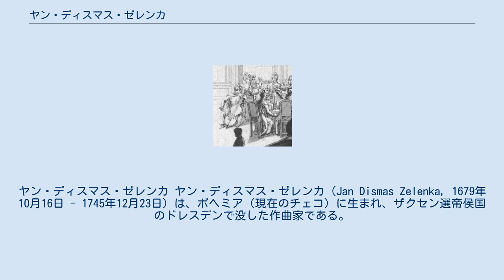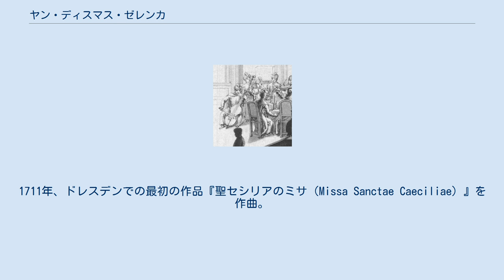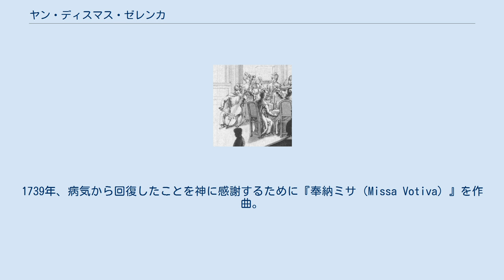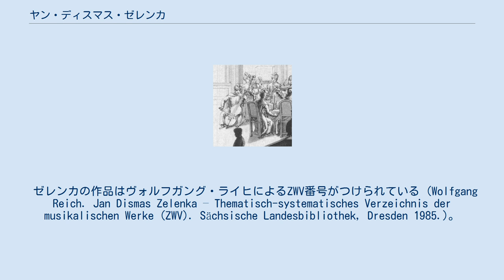ヤン・ディスマス・ゼレンカ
ヤン・ディスマス・ゼレンカ ヤン・ディスマス・ゼレンカ（Jan Dismas Zelenka, 1679年10月16日 - 1745年12月23日）は、ボヘミア（現在のチェコ）に生まれ、ザクセン選帝侯国のドレスデンで没した作曲家である。
 ザクセン選帝侯に仕え、宮廷のカトリック教会作曲家として主にドレスデンで活動し、実質的な宮廷副楽長として宗教音楽を多数作曲した。
当時ライプツィヒの聖トーマス教会のカントルだったヨハン・ゼバスティアン・バッハ（大バッハ）とは面識があり、彼がゼレンカを高く評価したことが知られている。
 第二次世界大戦中に失われた作品もあるが、遺されたものが再発見され、オーボエ奏者のハインツ・ホリガーの『6つのトリオ・ソナタ』の演奏・録音による紹介などから、20世紀中葉以降になって改めて評価されている作曲家の一人である。
 ヤン・ディスマス・ゼレンカは、1679年10月16日、現在のチェコのプラハ近郊ロウニョヴィツェで、イジィク・ゼレンカとマリア・マグダレーナの間の長男として生まれた。
 ゼレンカはプラハのコレギウム・クレメンティヌムというイエズス会系の学校で教育を受けたと考えられている。
初めての作品の記録は、1704年にこの学校で演奏された、ヘルジュマン・ヤコプ・チェルニン伯爵の先祖の武勲を記念した学校劇『月桂樹の道（Via laureata）』であるが、現在は失われてしまったために詳細は不明である。
彼は後にもこの学校に4曲の作品を書いている。
 1709年、プラハのヨーゼフ・ルートヴィヒ・フォン・ハルティヒ男爵（後に伯爵となる）の宮廷楽団にコントラバス奏者として仕えたと推測されている。
同年、クレメンティヌムのためにカンタータ『主は疫病をもたらし（Immisit Dominus pestilentiam）』を作曲。
 1710年（あるいは1711年）にドレスデンのザクセン選帝侯フリードリヒ・アウグスト1世（アウグスト強健王）の宮廷楽団のコントラバス奏者となる。
1711年、ドレスデンでの最初の作品『聖セシリアのミサ（Missa Sanctae Caeciliae）』を作曲。
 1714年には報酬が上がり、更に1715年11月には旅費が支給されて世子（後のフリードリヒ・アウグスト2世）のイタリア旅行に随行。
随行員には、後にドイツ随一のヴァイオリニストとして知られるヨハン・ゲオルク・ピゼンデルも含まれていた。
ただし、ゼレンカの使命はイタリアへの音楽留学ではなく、ヴィーンで宗教音楽を筆写してくること、当時の神聖ローマ帝国宮廷楽長・シュテファン大聖堂楽長のヨハン・ヨーゼフ・フックスのもとで作曲を師事することであった。
 1716年から約3年間ヴィーンに留まり、カプリツィオを作曲。
同時期にフックスのもとに留学していたヨハン・ヨアヒム・クヴァンツに対位法を教えている。
1716年頃にフックスの推薦によってイタリアのヴェネツィアでアントニオ・ロッティに師事したという説、アレッサンドロ・スカルラッティと会ったという説があるが確証はない。
 1719年2月にドレスデンに戻り、コントラバス奏者としての活動を再開。
彼の能力が認められたらしく、俸給も1720年には500ターラーにまで上がり、1721年には教会音楽の副楽長の座に就く。
ちなみに1723年にトーマスカントルに就任した大バッハの収入は、加算手当や臨時収入を含めて年間ほぼ700ターラーであった。
 1722年から11年間（1733年頃まで）はゼレンカの生涯においても最も多作であり、活動的な期間であった。
当時の宮廷楽団では、カトリック教会にはヨハン・ダーフィト・ハイニヒェンが、プロテスタント教会にはヨハン・クリストフ・シュミットが楽長職に就いていたが、前者が病弱だったために代理を務めることが当面のゼレンカの職務であった。
1728年にシュミットが、1729年にハイニヒェンが亡くなると、楽長が空席となったため実質的にゼレンカが楽長職を代行するようになったと考えられている。
 しかし1731年にゼレンカに与えられたのは「作曲家」という平凡な肩書にとどまり、1734年には、当時オペラにおいて一世を風靡していたヨハン・アドルフ・ハッセが宮廷楽長に就任した。
ゼレンカには1735年に「宮廷作曲家」の称号が与えられただけだった。
新選帝侯フリードリヒ・アウ...